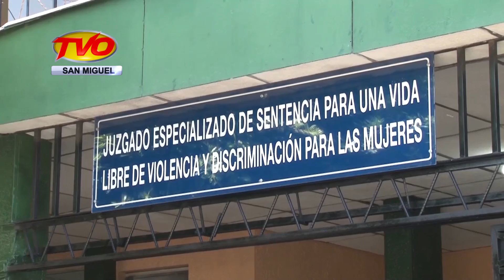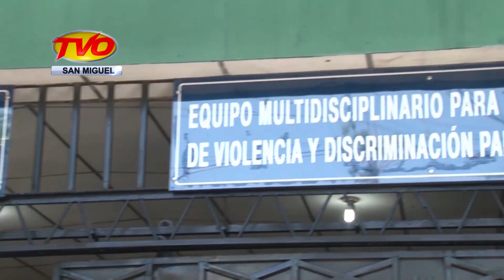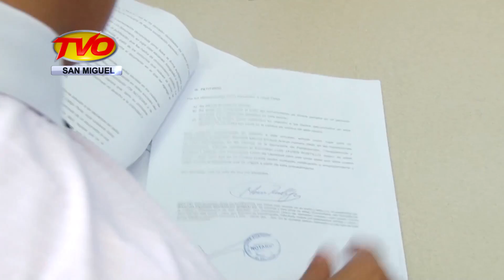NOTICIAS, 03/07/2017, BLOQUE 6